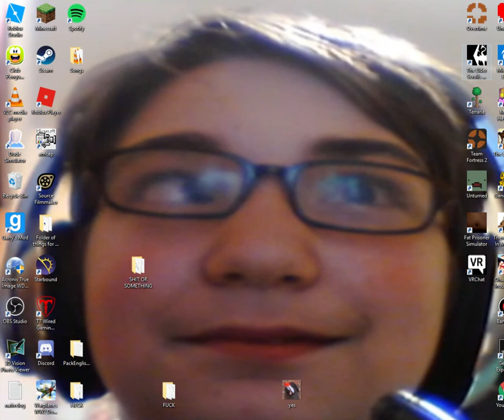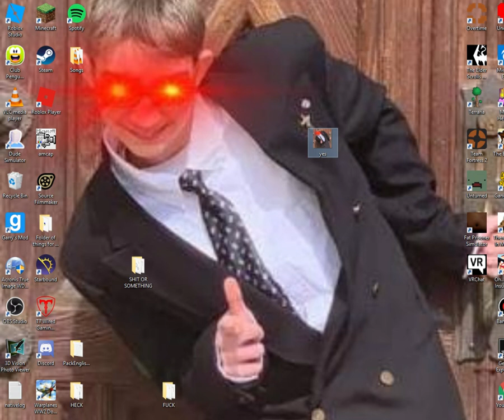How Bad Can I Be sung by two idiots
Two IDIOTS sing How Bad Can I Be from the best movie ever The Lorax.